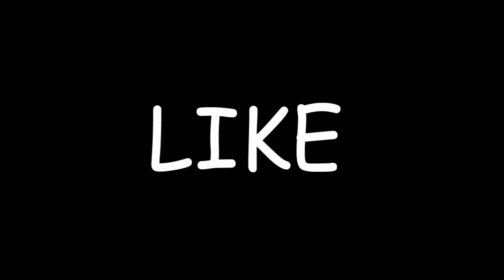Scared of bees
New Videos All the Time!